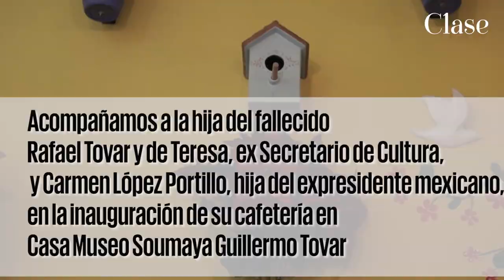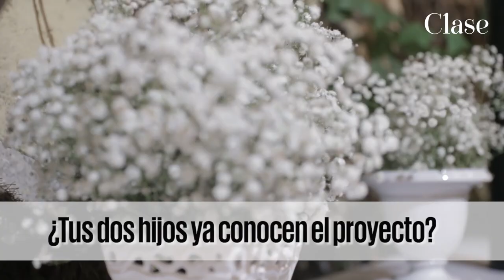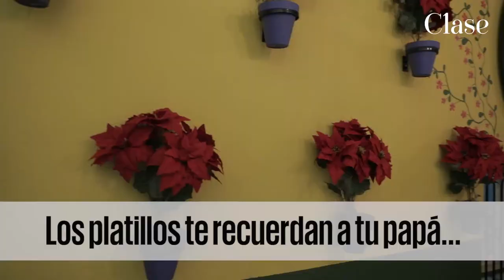Leonora Tovar López Portillo muestra su cafetería Tres Abejas en el Museo Soumaya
La hija del fallecido ex Secretario de Cultura, Rafael Tovar y de Teresa, y de Carmen López Portillo, hija del expresidente mexicano, abrió su cafetería Tres Abejas